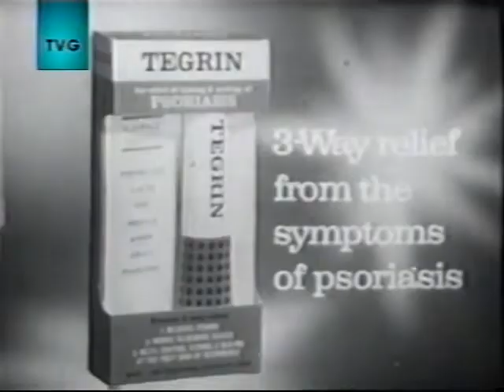I've Got A Secret CBS Primetime Last Show of the Series Aired (April 3rd 1967)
Lynn Redgrave has a Secret on I've Got A Secret from 1967 Also Last Show Of Series